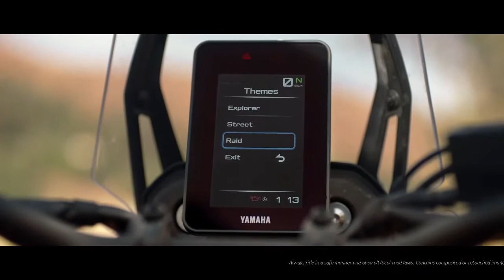2022 YAMAHA TENERE WORLD RAID 700 FIRTS LOOK..!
2022 new yamaha tenere review